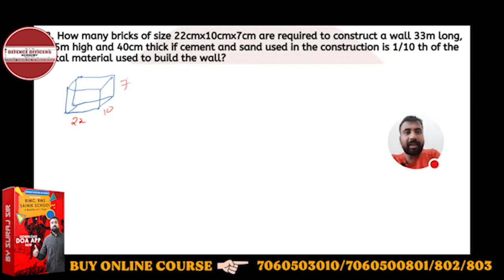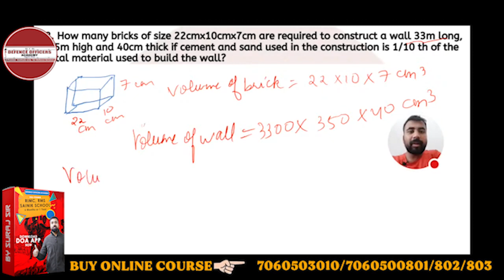How many bricks of size 22cmx10cmx7cm are required to construct a wall 33m long , 3.5m high and 40cm